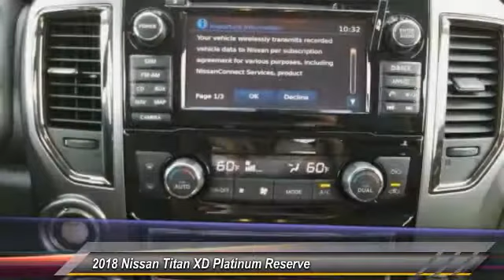2018 Nissan Titan XD DeLand Nissan N512469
Financing

Payment Calculator

Service Appointment

Deland Nissan
2600 S. Woodland Blvd.